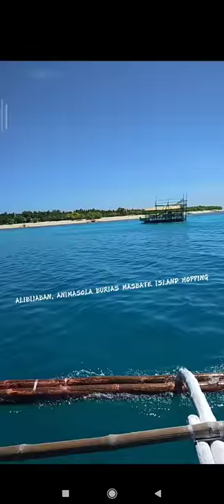ISLAND HOPPING|ANIMASOLA|SOMBRERO ISLAND BURIAS MASBATE|ALIBIJABAN SAN ANDRES,QUEZON|JEN TV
ANIMASOLA|BURIAS MASBATE|ALIBIJABAN SAN ANDRES,QUEZON|ISLAND HOPPING|JEN TV

ANIMASOLA The most fascinating rock formation is a sculptured piece of rock on the eastern end of the island located at a distance from Animasola's major rock mass. This intriguing art work of nature has very well-defined parallel layers of sedimentary rock that resembled the head of a reptilian.

Burias Island is one of the three major islands of Masbate province in the Philippines. It is separated from the Bicol Peninsula by the Burias Pass. The other two major islands are Ticao Island and Masbate Island. The Island has two municipalities, Claveria and San Pascual. Wikipedia

ALIBIJABAN ISLAND Alibijaban is a small island located off the southeastern coast of Bondoc Peninsula in the Philippines. It belongs administratively to the municipality of San Andres, Quezon province, and is coterminous with the barangay of the same name. Wikipedia